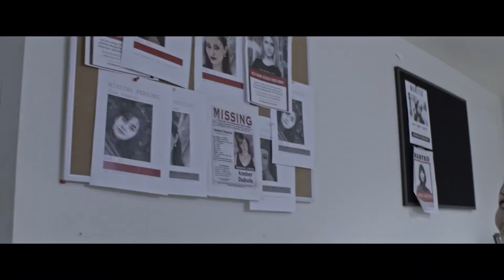EVERY LAST ONE OF THEM Trailer (2021) Richard Dreyfuss, Action, Drama Movie